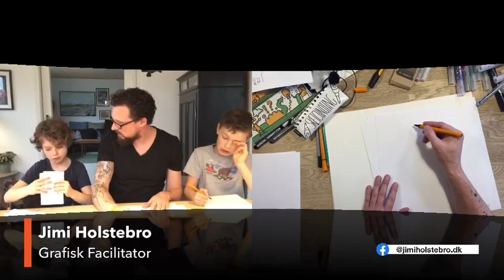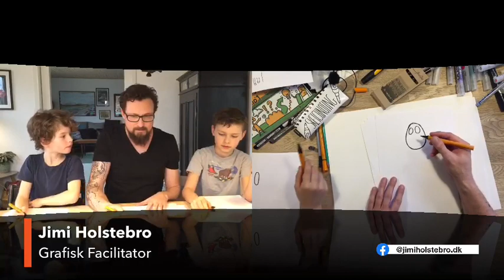Online Tegneskole for alle - sådan tegner du en dino, en giraf og Antboy 😃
Vi tegner, kom og vær med 🥰

I dag tegner vi to forskellige dinoere, en giraf og Antboy 😃

Vi tegner stille og roligt - først med blyant, skitsen er nemlig meget vigtig og så med tusch og farver - husk den sorte tusch tilgiver ikke, når vi først er gået i gang med den 🤪

Nu hvor vi alligevel sidder hjemme, eller har siddet hjemme, i Corona karantæne og skal være sammen, finde på ting sammen - uden sådan rigtigt at kunne være sammen med andre. Så vil vi gerne dele lidt tegnetid - jeg tegner med mine drenge Silas og Felix på 8 og 6 år 😃 - og måske inspirerer det dig til at tegne.

Vi tegner alt muligt - drengene har lavet en liste med ting - du kan byde ind også 🙂 hvad vil du gerne tegne, så hjælper vi med det 😀

Vi tegner ca 20-30 minutter.
Alle videoerne er lavet Live på Facebook og blev lavet mens drengene var hjemme fra skole i Corona-perioden.

Leg endelig med og post gerne jeres tegninger her i tråden 😀

Alle de tusser vi bruger er fra og helt specifikt vil jeg da anbefale det her sæt